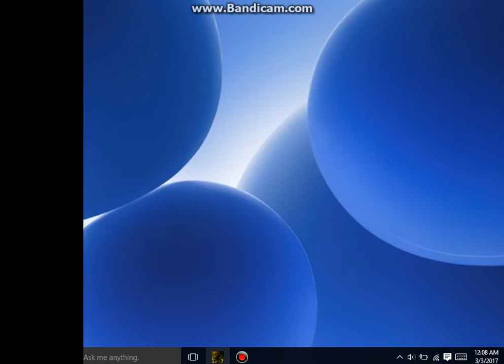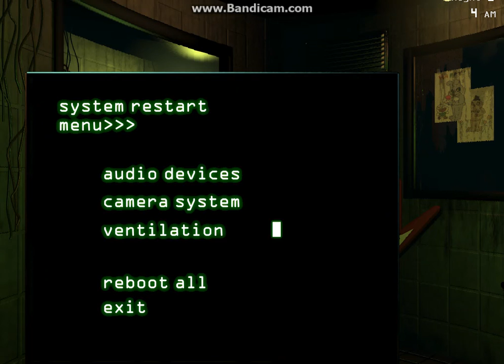five nights at freddy's 3 no audio challenge #3 impossible (fnaf 3 luck based)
This is almost impossible to beat without playing audio also fnaf 3 2 year anniversary